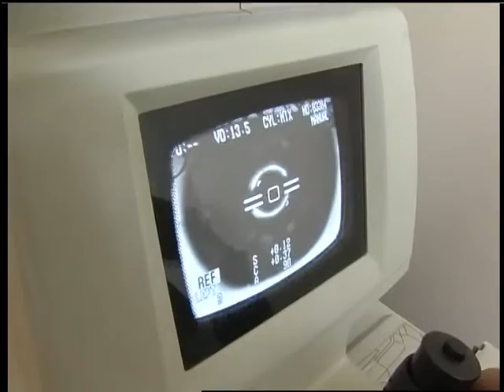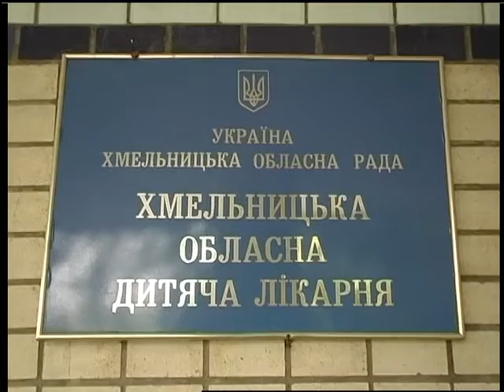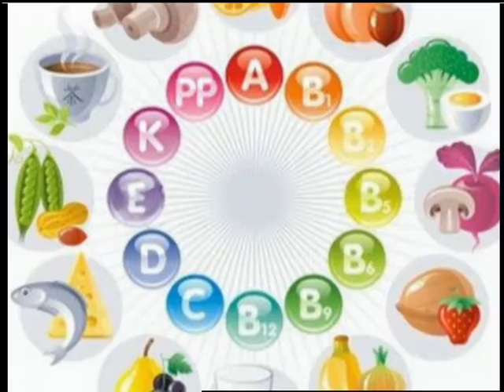Здорові будемо (03.01.17)